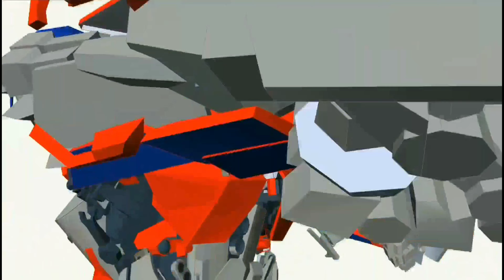Weld Sherriffs calibration of radar?